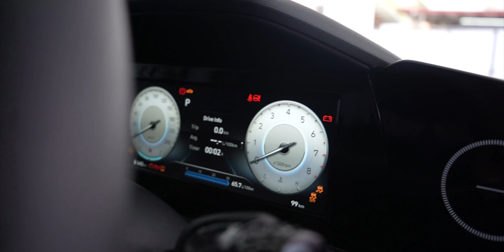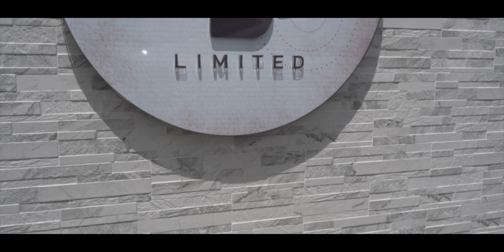2021 Hyundai Elantra | DBAS | T&T | Take a look!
This video was produced by Inspire Made By Sudarshan Ltd.

You can also follow all the other social media platforms @inspire.mbs. I appreciate it.